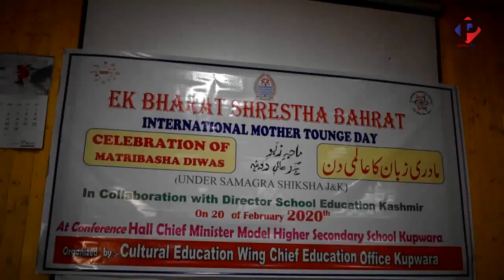सीएम एमएचएसएस कुपवाड़ा में मातृभाषा दिवस मनाता शिक्षा विभाग